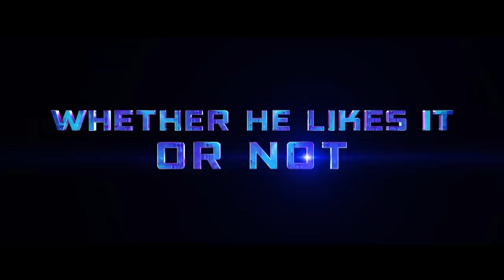Blue Beetle Trailer #2 (2023)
Check out the official trailer for Blue Beetle starring Xolo Maridueña!

Starring: Xolo Maridueña, Bruna Marquezine, Belissa Escobedo, George Lopez, Adriana Barraza
Director: Angel Manuel Soto
Synopsis: Recent college grad Jaime Reyes returns home full of aspirations for his future, only to find that home is not quite as he left it. As he searches to find his purpose in the world, fate intervenes when Jaime unexpectedly finds himself in possession of an ancient relic of alien biotechnology: the Scarab. When the Scarab suddenly chooses Jaime to be its symbiotic host, he is bestowed with an incredible suit of armor capable of extraordinary and unpredictable powers, forever changing his destiny as he becomes the Super Hero BLUE BEETLE.